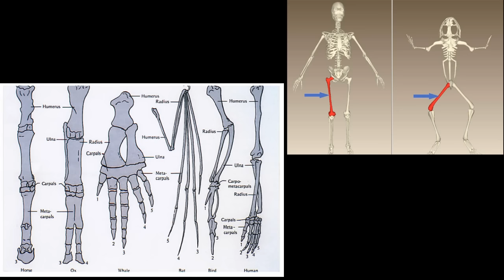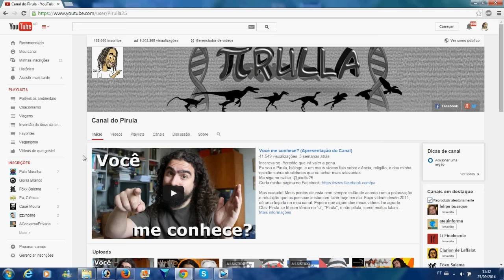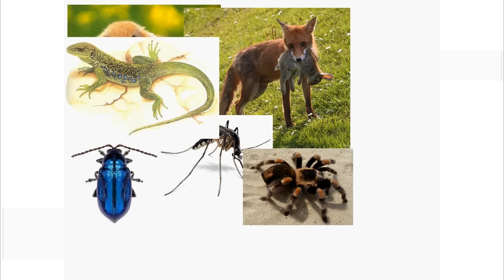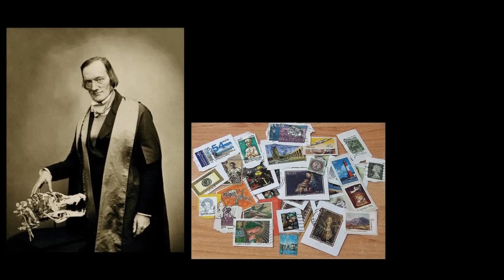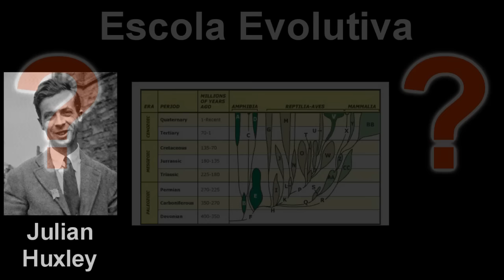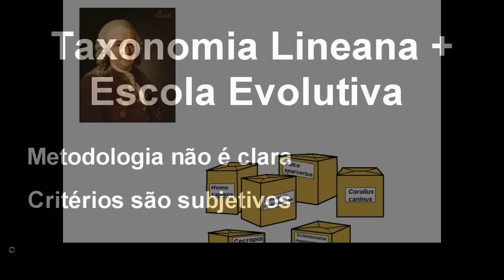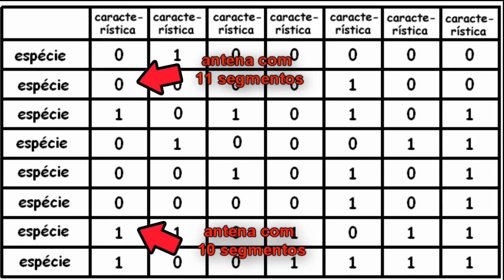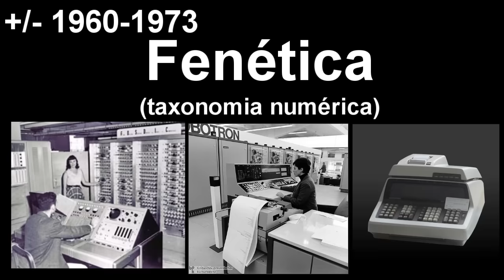Cladística - reconstruindo a Evolução (Pirula 94)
O vídeo mais complicado do canal. Quem entender tudo ganha uma estrelinha. Finalmente explicando Cladística (Sistemática Filogenética), a ferramenta mais utilizada pelos cientistas pra reconstruir a evolução das espécies. Resumindo: explicando parte do meu trampo.
Preciso agradecer também a toques, dicas e auxílios que recebi de Ana Bottallo, Rafael Quadros e Felipe Castanhari. Valeu mesmo!

Meu Twitter: @Pirulla25

Cópia da tradução em inglês de Hennig (1966), no google books:
Site da Willi Hennig Society, que publica a revista científica "Cladistics", onde só tem artigo cabeçudo envolvendo isso: